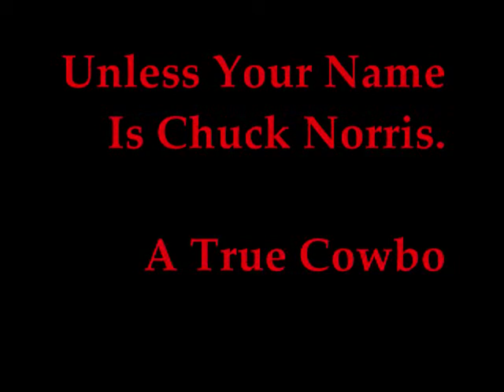Smoking Kills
10 to 15 years ill probably end up like this guy.